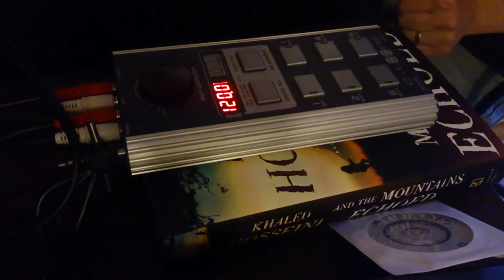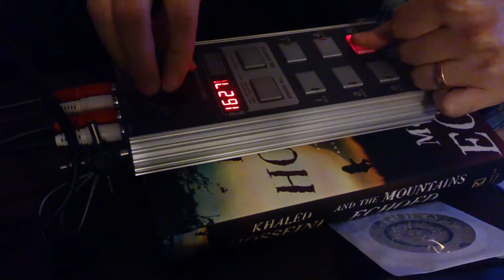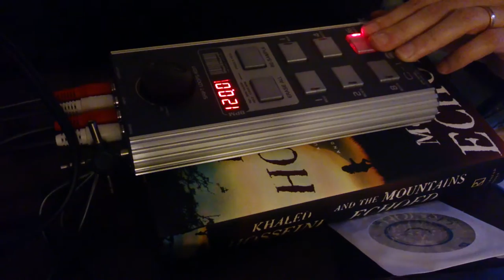Red Sound Cycloops Demo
This sampler was pretty amazing in 2004.  RIP Red Sound.